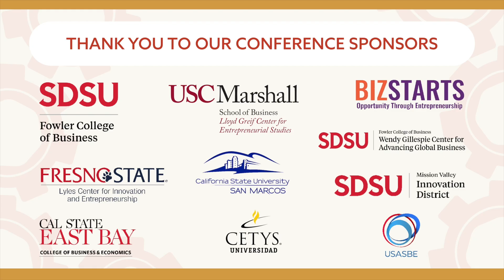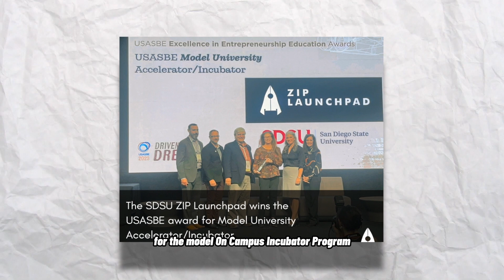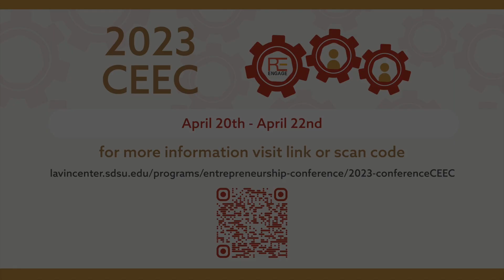Cathy Pucher 2023 CEEC Keynote Session